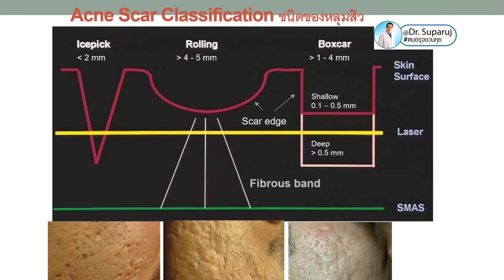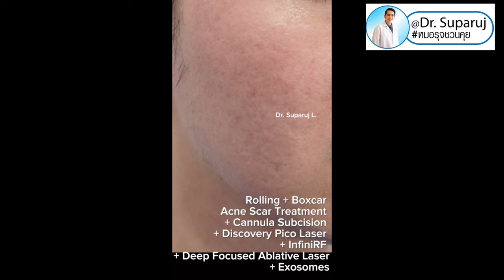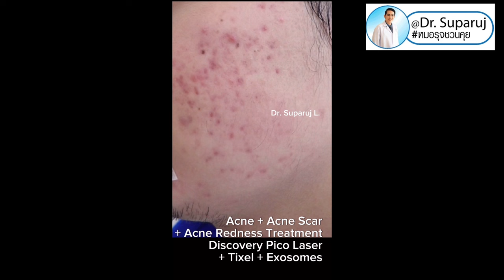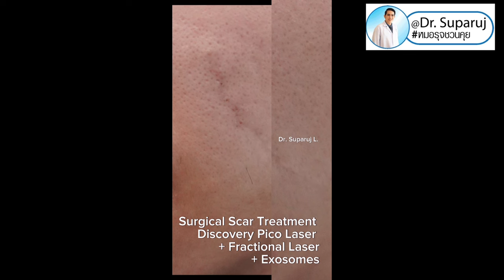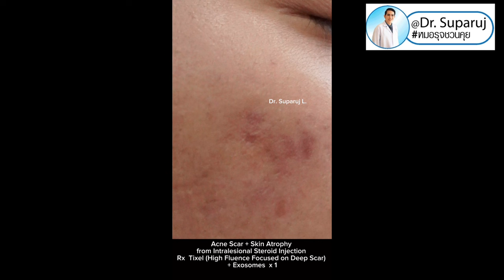Back to the Basics: หลุมสิวมีกี่ชนิด & มีลักษณะอย่างไร ? Acne Scar Classification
Full Clip คลิปเต็ม Facebook/ YouTube Dr. Suparuj หมอรุจชวนคุย ครับ
รอยแผลเป็นจากสิว Acne Scar มีกี่ชนิด รักษาได้อย่างไรบ้าง ?
มีทั้งแบบ รอยแผลเป็นหลุม (atrophic scars) และรอยแผลเป็นนูน (hypertrophic scars) โดยแผลเป็นจากสิวมักเป็นแผลเป็นหลุมมากกว่าแผลเป็นนูนครับ

รอยแผลเป็นหลุม(atrophic scars)  แบ่งได้อีก 3 กลุ่มย่อยตามลักษณะ คือ

1. หลุมสิวแบบคลื่น (rolling scar) มีความโค้ง ตื้น มีขนาดกว้างมากกว่า 4-5 mm  Boxcar Scar เป็นรอยแผลเป็นหลุมจากสิวที่มี ความกว้างปากหลุม และก้นหลุมเท่ากัน ขอบชัดเจน แบ่งเป็น
 •ชนิดตื้น shallow scar ความลึกของหลุม 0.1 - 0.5 mm
•ชนิดลึก deep scar ความลึกของหลุมมากกว่า 0.5 mm ซึ่งเป็นชนิดที่รักษายากครับ
•บางครั้งหลุมสิว Boxcar จะมีขนาดใหญ่และยาวเป็นเส้น Linear Scar ซึ่งจะทำให้ดูเด่นชัดและรักษายากยิ่งขึ้นไปอีกครับ

Rolling Acne Scar แผลเป็นหลุมสิวที่มีพังผืดดึงรั้งถึงผิวชั้นลึก Tethered-Anchored Scar ดูแลด้วยเทคนิค Cannula Subcision + Picosecond Laser
•เป็นแผลเป็นหลุมสิวที่มีความลึกมากเนื่องจากมีพังผืดAnchoring fibrosis ดึงรั้งจนถึงชั้นกล้ามเนื้อซึ่งยากต่อการรักษา
•สามารถตรวจได้โดยเมื่อให้ยิ้มหรือขยับใบหน้าหลุมสิวลึกมักจะมีการขยับตามผังผืดที่ดึงรั้งจนถึงชั้นกล้ามเนื้อครับ
•การรักษาจึงจำเป็นต้องใช้เทคนิคที่สามารถตัดพังผืดได้ถึงชั้นลึกซึ่งก็คือ การตัดพังผืดหลุมสิว Subcision ซึ่งสามารถลงลึกได้ (โดยกลุ่มของเลเซอร์มักจะลงลึกได้ไม่เพียงพอครับ) = Horizontal Acne Scar Treatment  รักษาหลุมสิวในแนวราบ

🔬รอยแผลเป็นหลุมจากสิวที่มีลักษณะกว้างและตื้นมัก
•กว้างมากกว่า4-5 มม. และตื้น คล้ายกระทะ ก้นแผลจะดูไม่เรียบ หรือดูปกติได้ (ส่วนมากมักดูปกติ)เนื่องจากเกิดจากการดึงรั้งในชั้นผิวชั้นลึก
•การยุบตัวเกิดจากการดึงรั้ง Anchoring fibrous band ของแถบพังผืด  fibrosis ซึ่งผังผืดมักจะเป็นลึกตั้งแต่ชั้นหนังแท้ Dermis จนถึงชั้นใต้ผิวหนัง subcutis ซึ่งทำให้ความรุนแรงของหลุมสิวมากน้อยแตกต่างกัน
•หมอใช้การรักษาคือ **การตัดพังผืด multilevel field Cannula Subcision** โดยใช้ เข็มปลายทู่ Cannula โดยใช้ เทคนิคตัดตั้งแต่ชั้นตื้นจนถึงชั้นลึก Multilevel fielded subcision + ร่วมกับ MultiMode Picosecond Laser + InfiniRF Microneedling เพื่อกระตุ้นการสร้างคอลลาเจนและซ่อมแซมของผิวครับ
•เนื่องจากมีการยุบตัวเกิดจากการดึงรั้งของพังผืด fibrous band ซึ่งผังผืดมักจะเป็นลึกตั้งแต่ชั้นหนังแท้ Dermis จนถึงชั้นใต้ผิวหนัง subdermis ซึ่งทำให้ความรุนแรงของหลุมสิวมากน้อยแตกต่างกันหมอจึงใช้เทคนิคการตัดพังผืดหลายชั้นซึ่งเป็นการรักษาจากภายในร่วมกับการใช้เลเซอร์ครับ
2. หลุมสิวแบบขอบชัด (boxcar scar) ลักษณะเหลี่ยม หรือออกกลมรีได้ ปากขอบและฐานขนาดใกล้เคียงกัน ขอบเขตชัด ขนาดประมาณ 3-4 mm

•Boxcar Scar เป็นรอยแผลเป็นหลุมจากสิวที่มี ความกว้างปากหลุม และก้นหลุมเท่ากัน ขอบชัดเจน แบ่งเป็น

•ลักษณะจะมีพังผืด Fibrosis จากกล้องขยายพิเศษ Dermoscopy จะเป็นเส้นใยสีขาวที่ขอบหลุมสิวและในแผลเป็น
•ขอบหลุมสิวที่เห็นขอบชัดและมีความแข็งหนาจากเป็นพังผืด Fibrosis การดูแลรักษาให้ได้ผลต้องใช้หลายเทคนิคร่วมกันเช่น Picosecond Laser, InfiniRF Microneedle, + Deep Focused Ablative (DFA) Laser, Cannula Subcision หรือ TCA CROSS หรือ TCA Paint  ครับ
•หลุมสิวขอบชัด Boxcar scar เป็นหลุมสิวที่มีความยากถึงยากมากในการรักษาครับ* หมอใช้การรักษา Deep Boxcar Scar ที่เป็นลึกและมีพังผืดหนาซึ่งรักษายาก หมอใช้เทคนิคดูแลด้วย เลเซอร์ MultiMode Discovery Picosecond Laser + การตัดพังผืด Multilevel Field Cannula Subcision

3. หลุมสิวแบบจิก (icepick scar) พบได้มากที่สุดขนาดแคบ น้อยกว่า 2 mm ลึก ขอบชัด ก้นของหลุมจะแหลม ลักษณะคล้ายตัว V  โดยหลุมสิวชนิดนี้จะตอบสนองต่อการรักษาได้น้อยที่สุด

หลุมสิวแบบจิกปากแคบ(ice pick scar) พบได้มากที่สุด*
•มีลักษณะขนาดแคบ น้อยกว่า 2 mm ลึก ขอบชัด ก้นของหลุมจะแหลม ลักษณะคล้ายตัว V  โดยหลุมสิวชนิดนี้จะตอบสนองต่อการรักษาได้น้อยที่สุด
🧬เกิดจากการอักเสบและทำลายของบริเวณต่อมรูขุมขน และต่อมไขมัน pilosebaceous gland*
•ทำให้แผลเป็นชนิดนี้ลงลึกถึงชั้นผิวหนังแท้ Dermis และ อาจลึกถึงชั้นไขมันใต้ผิวหนัง subcutaneous layer ที่มีต่อมไขมันอยู่